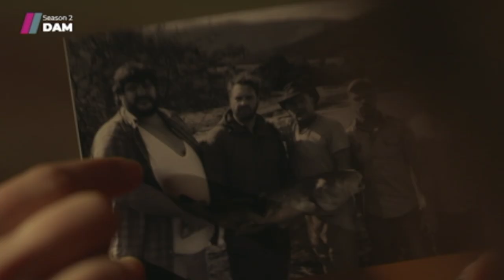DAM season 2 | Multichoice Studios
linger. Sienna has new demons to face as she looks for answers about Yola’s disappearance. What happened to her? The acclaimed DAM returns for a second season.